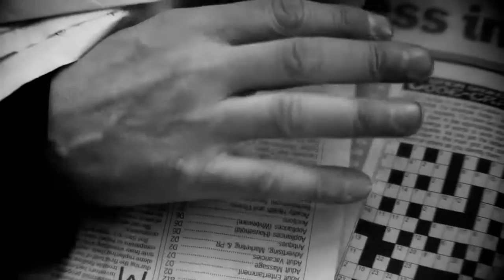Ghost Wave - Bootlegs - Music Video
Video filmed and directed by Stuart Page - in Christchurch, New Zealand.